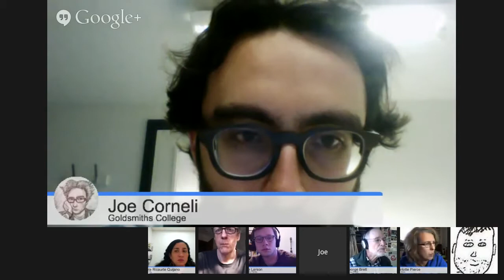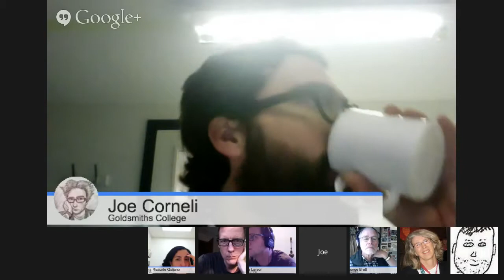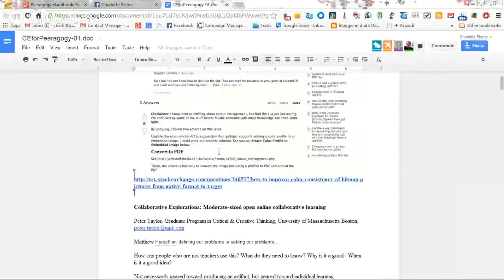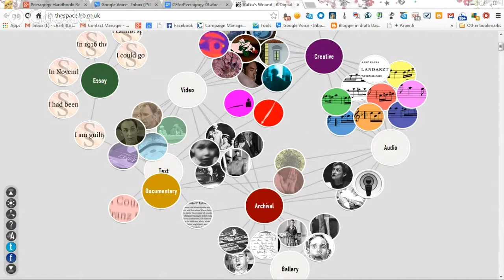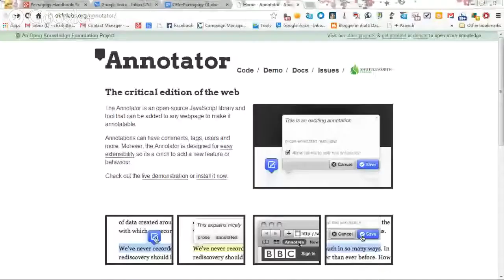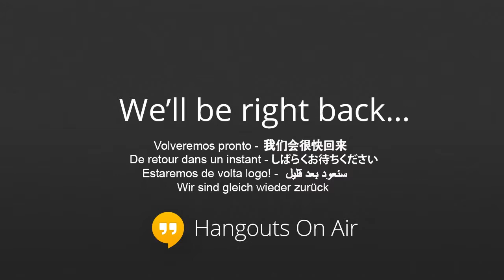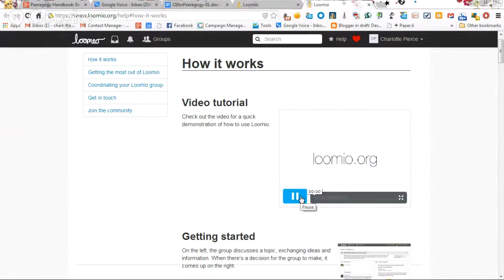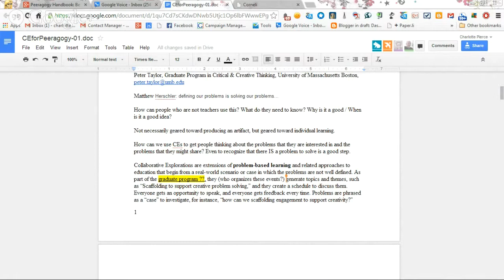Peeragogy Handbook: Kafka's Wound & Dialog Affordances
In this session, Kyle Larson describes the Kafka's Wound multimedia publishing project at the New College of Florida. Joe Corneli suggests using the platform as an interactive version of the Peeragogy Handbook. Paola Ricaurte Quijano in Mexico and George Brett in Virginia weigh in with several relevant resources. Toward the end, Matthew Herschler gets deep about human dialog.